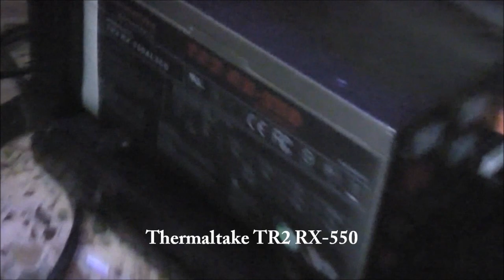Call Of Duty Ghosts GTX 670 MaxedOut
NOTE: These are the most demandable gpu momments in the 2nd mission. Physx based on the cpu! FPS drops came from another processes (coping) at the background of the recording. Steadily running at 60 fps.